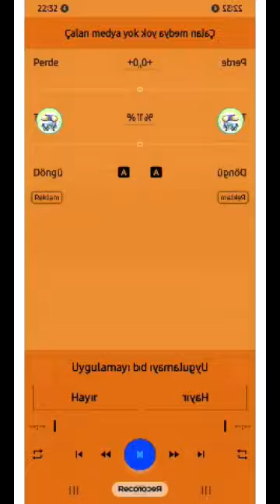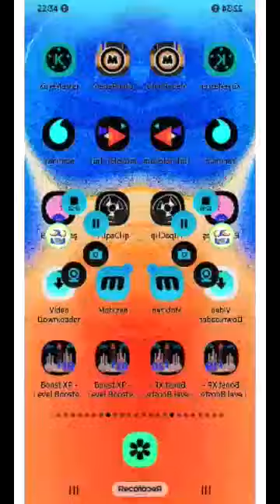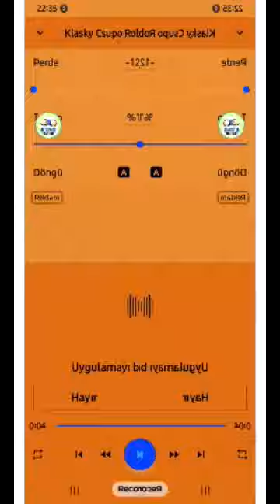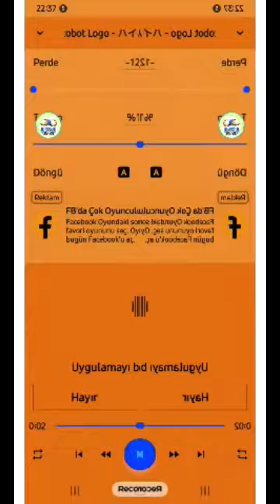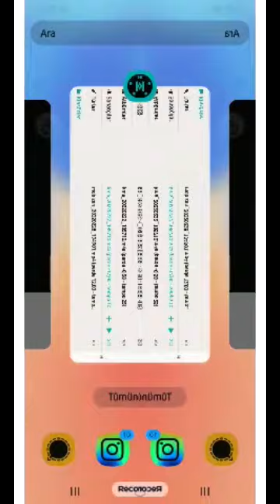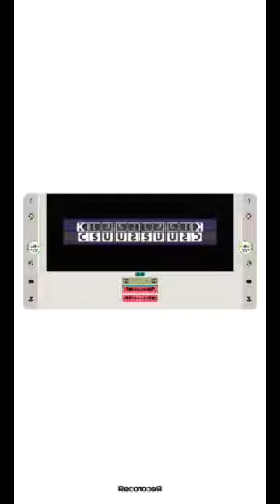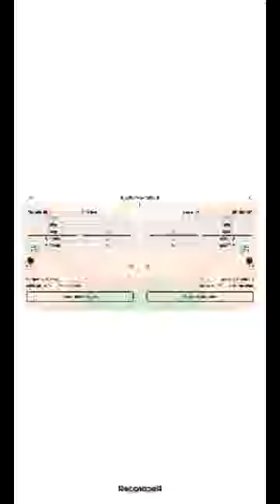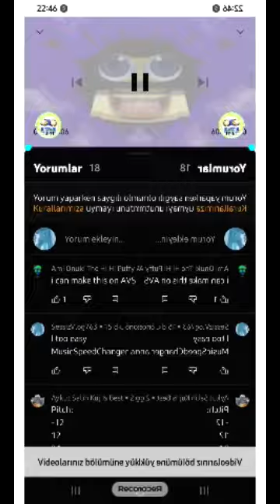(Requested) Full Title In Description(1)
Title: How to Make G Major 763 in MusicSpeedChanger KineMaster and YouTube Long Verison in G Major 763